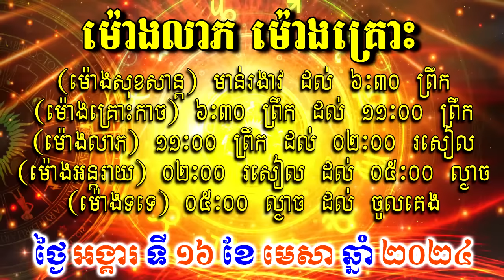ហោរាសាស្ត្រសំរាប់ថ្ងៃ អង្គារ ទី១៦ ខែមេសា ឆ្នាំ២០២៤, Khmer Horoscope Daily by 30TV